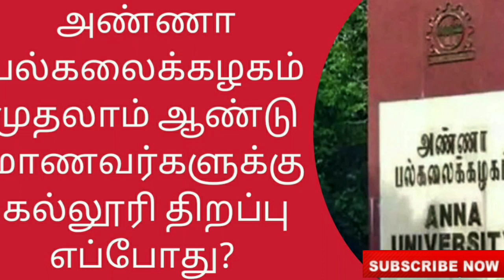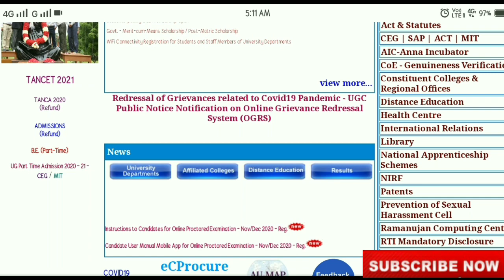Breaking News | அண்ணா பல்கலைக்கழகம் மாணவர்களுக்கு கல்லூரி எப்பொழுது? | Vincent Maths